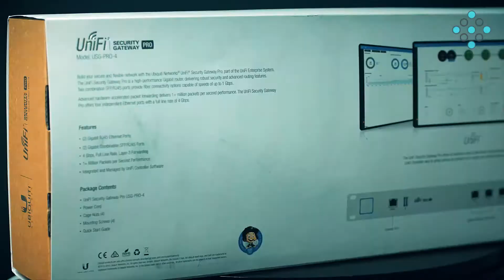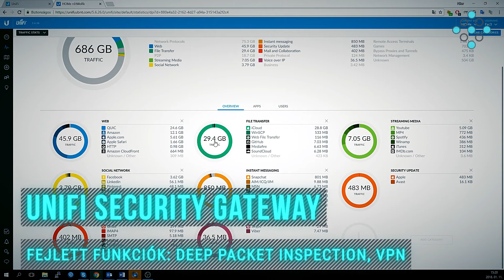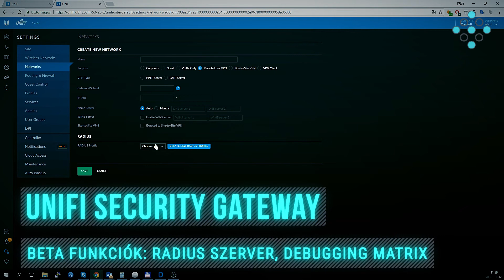AP WLOG #28 UniFi Security Gateway Intro - ENGLISH SUBTITLES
In this epiode of our UniFi series, we give you a detailed look of the UniFi Security Gateways.

Ebben az epizódban bemutatjuk a UniFi Security Gateway-eket
a UniFi sorozatunkon belül.